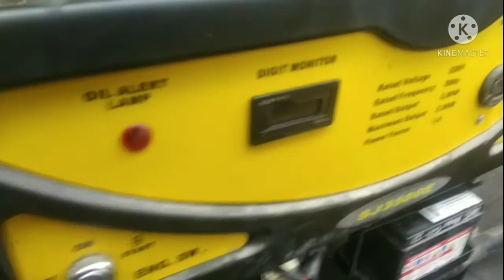memperbaiki Genset gak ada kompresi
cara Memperbaiki Genset gak ada kompresi

cara cek kompresi mesin genset
cara perbaiki Genset mati gak bisa hidup
Supangi Aja
channel ku